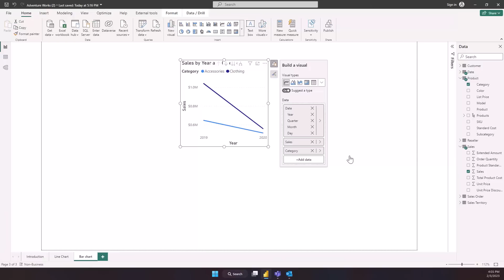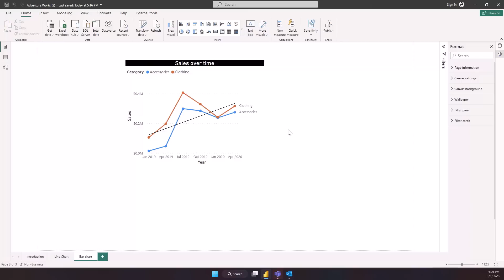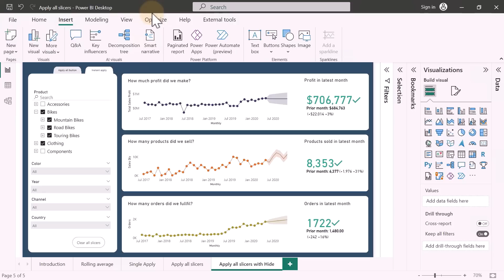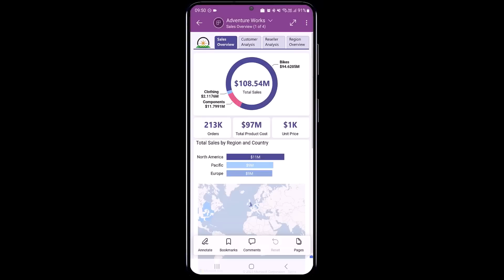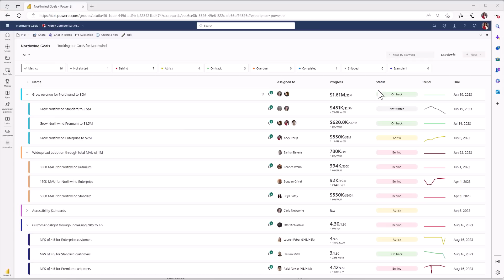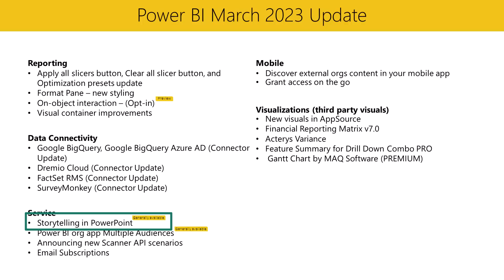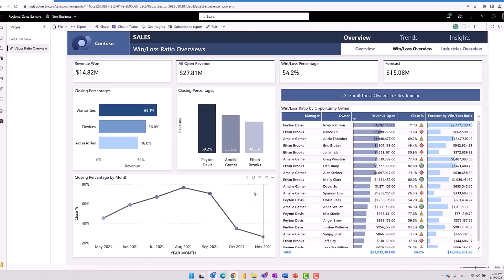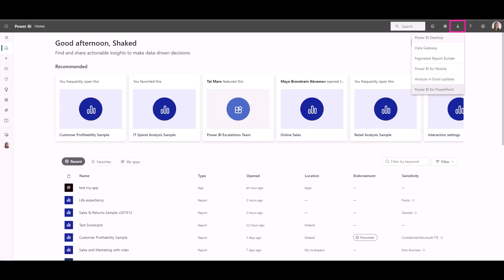Power BI Update - March 2023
Welcome to the March 2023 Power BI Desktop Feature Summary! This release you’ll find On-Object interaction, which allows you to right-click on a visual to access the format pane, updates to the way you can apply slicers on your reports using a new Apply All Slicers button, Multiple Audiences in the Power BI app, email subscriptions for scorecards, and the General Availability of Storytelling in PowerPoint. Read on for these features and more in Reporting, Data Connectivity, Service, Mobile, and Visualizations!

00:04 Introduction
00:29 On-object
03:11 Apply all slicers
06:07 Power BI org app Multiple Audiences
07:40 Email Subscriptions
09:50 Storytelling in PowerPoint
13:32 Wrap-Up